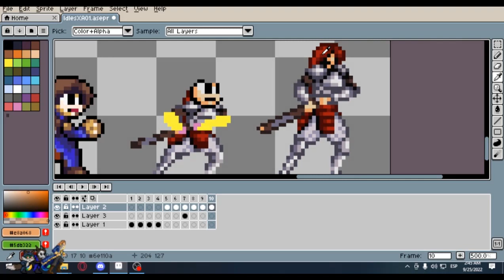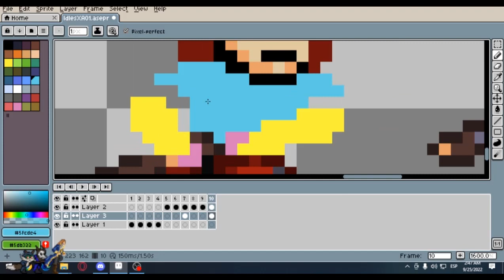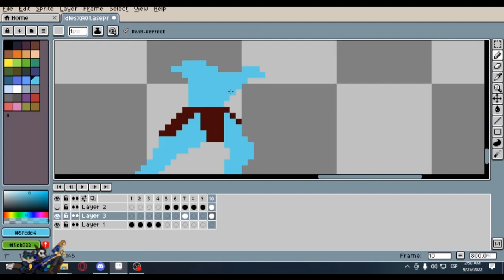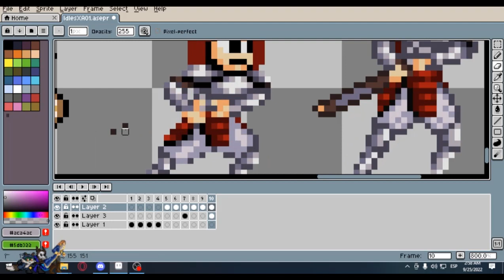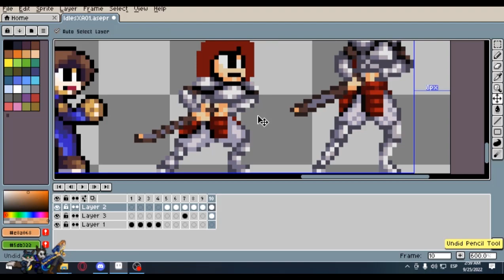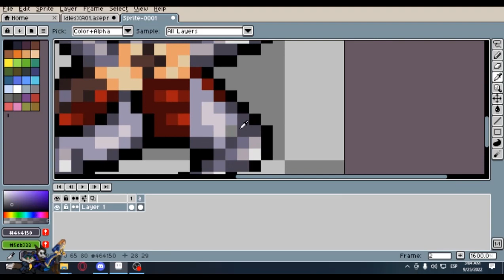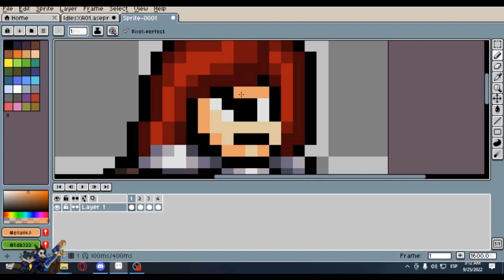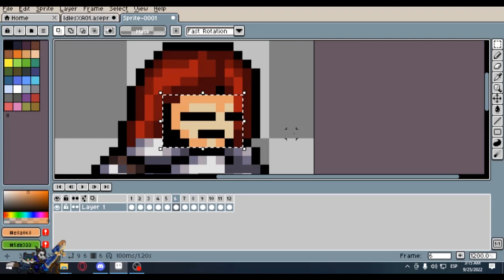Getsu Fuma Pixelart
Fuma con colores de mi version :3